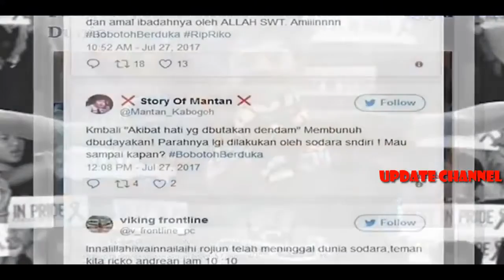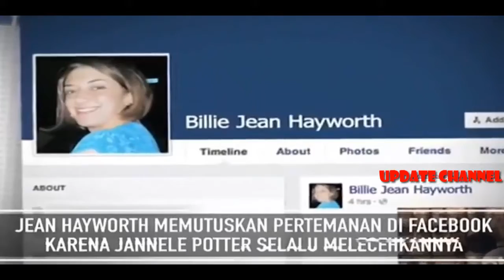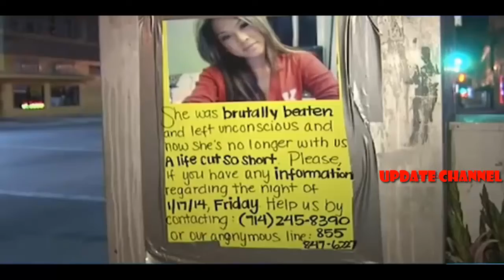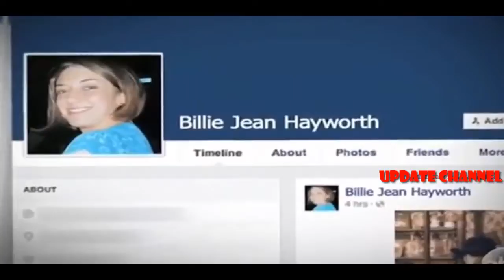GILA !!! Gara Gara Di Unfriend Di Facebook Nyawa Melayang Sia Sia - On The Spot Trans 7